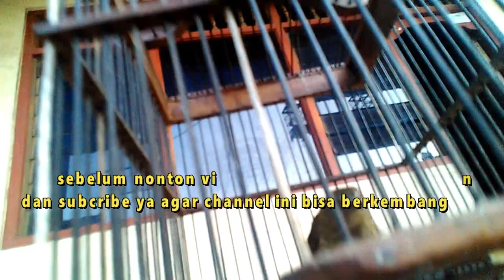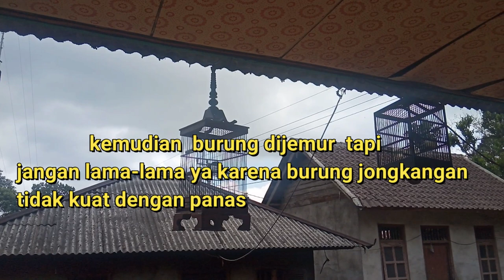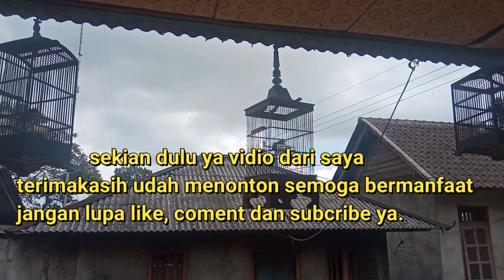Rawatan Harian Burung Jongkagan Agar Tetap Gacor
sedikit pengalaman pribadi tentang bagaimanarawatan harian untuk burung jongkangan agar tetap buka paruh